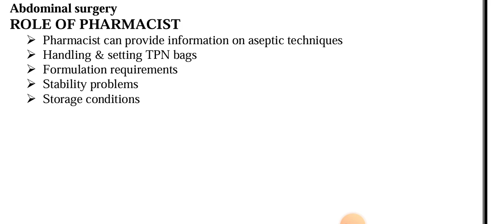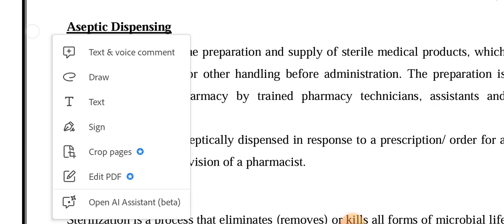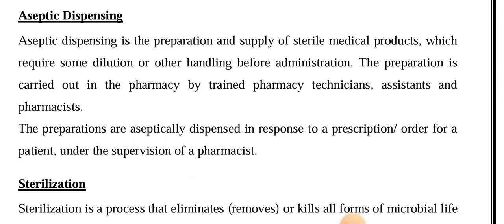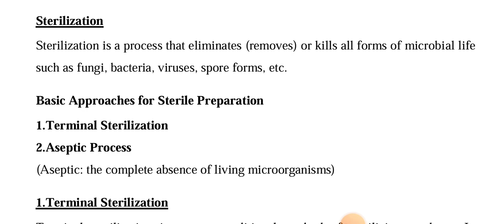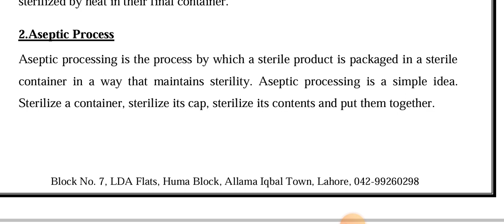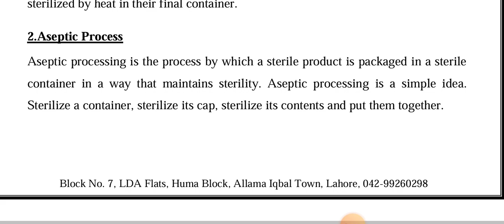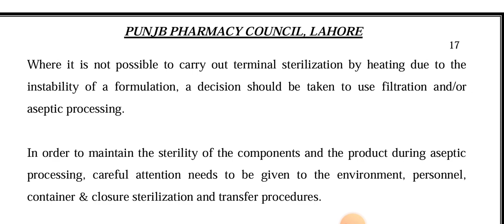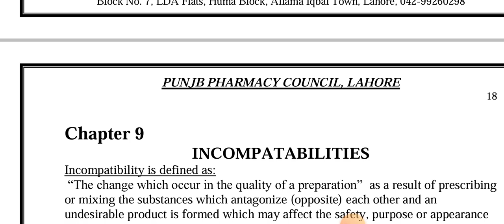Role of pharmacist in prepration of Total Parentral Nutrition (TPN)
Part first (first year)Paper 2.Pharmaceutics ||Pharmacy Technician Category B.lecture No 54
ہم اپنے اس یوٹیوب چینل پائنیر سائنس اکیڈمی ٹبہ سلطان پور  Psa Tsp پر فارمیسی ٹیکنیشن کیٹگری B پارٹ فرسٹ (فرسٹ ایئر) پیپر 1 اور پیپر 2  کے لحاظ سے تمام ویڈیوز اپلوڈ کرتے ہیں جو لیکچر ہر روز بچوں کو دیتے ہیں وہی لیکچر اس پہ اپلوڈ کر دیا جاتا ہے اپنے تمام طلبہ کو اور اپنے ساتھیوں کو اس چینل کا مشورہ دیں  اس پر بالکل آسان لیکچر بچوں کے لیے اپلوڈ کیے جاتے ہیں اور بہت آسان تیاری کے لیے انفارمیشن بھی دی جاتی ہیں اپنے تمام دوستوں کو اس کا مشورہ دیں اور اس پر زیاد سے زیادہ دوستوں کو لائیں اگر چینل اچھا لگے میری باتیں سمجھ میں آئیں تو اس کو لائک کریں شیئر کریں اور اپنے دوستوں کو سبسکرائب کروائیں تاکہ اس مہنگائی کے دور میں گھر بیٹھ کر جو جو بچے اچھی سی تیاری کرنا چاہتے ہیں اور ان کے پاس فیس ادا کرنے کے پیسے نہیں ہیں تو وہ اس چینل سے فائدہ اٹھا سکیں جزاک اللہ
This video is about Role of pharmacist in prepration of Total Parentral Nutrition (TPN)

pharmacy live scope watched easy lectures anatomy crude pharmacognosy evaluation of crude drug#Psa Tsp#easy lectures on pharmacy#asanzindgi asan lectures on Pharmacy technician catfپ B#funny#arynews 92newshd geonews mr bean#munawar Munawar Ali islam#Pioneer science academy#Tibba Sultan pur#Enzymes#organic substances#Inorganic substances#properties of enzymes#classification of enzymes#old method of classification#proteas#lipase#nuclease#carbohydrase#ghaza israel war#